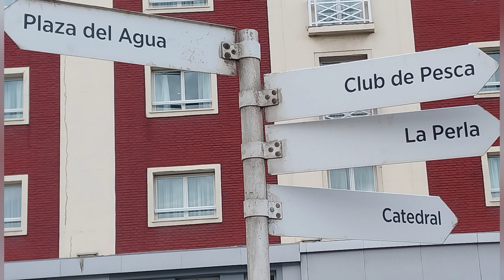MAR DEL PLATA : CASINO CENTRAL....29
Fue construido entre 1938 y 1940 y diseñado por el arquitecto Alejandro Bustillo, quién se ocupó también del amoblado junto con la Casa Comte y el diseñador francés Jean-Michel Frank. El edificio posee un estilo ecléctico con reminiscencias al estilo Luis XIII.1